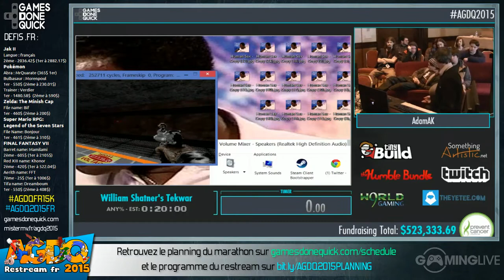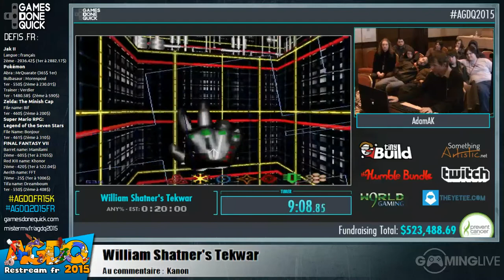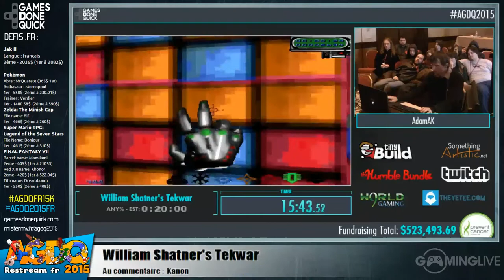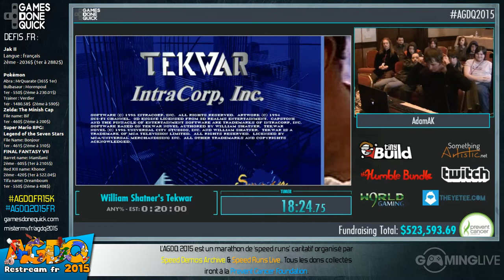William Shatner's Tekwar - [AGDQ 2015] Restream FR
Speedrun de William Shatner's Tekwar lors du restream FR de l'AGDQ 2015, segment Awful Games Done Quick
Commentateur : Kanon

Runner : AdamAK